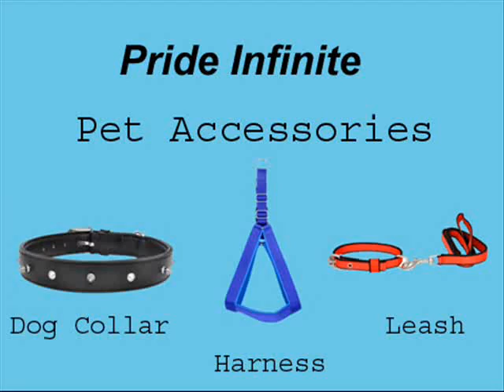pet supplies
Kushwaha Enterprises deals in Leather Dog Collar and Nylon Dog Collar, Leash and Harness  for all breed dogs.

Link for products given below: